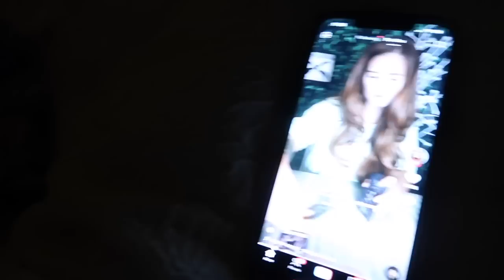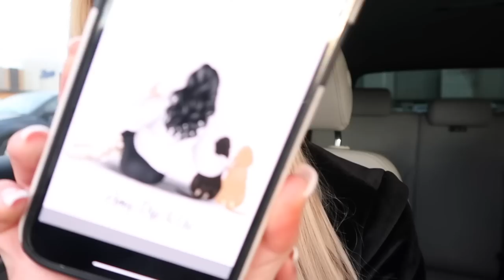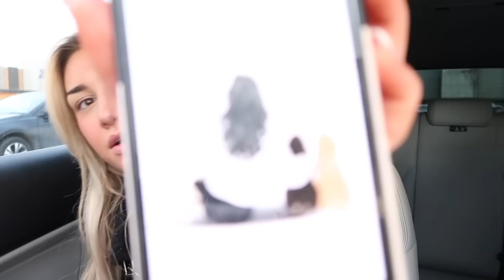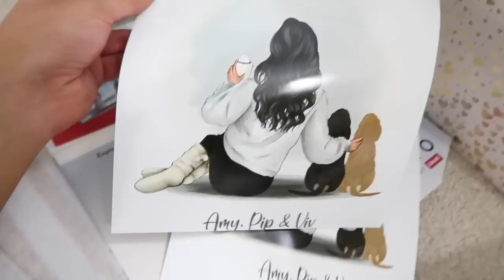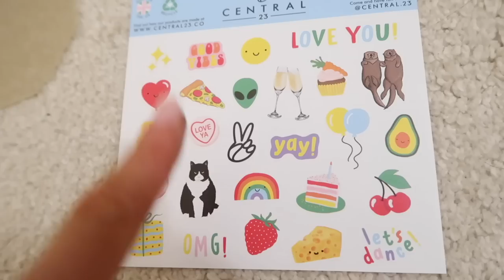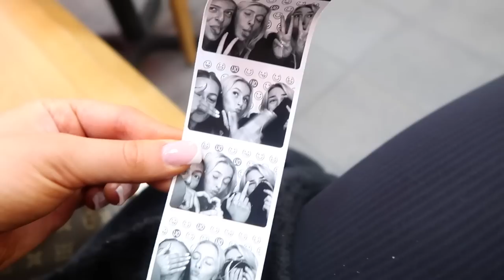WEEKLY VLOG | my first drive in the new car, lounge event in manchester and pms being a btch